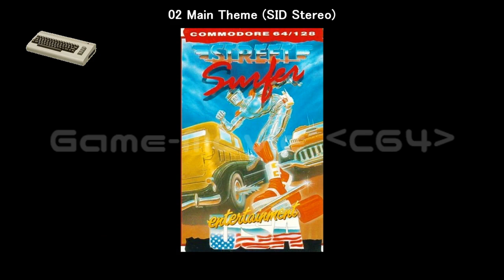(C64)Street Surfer-Soundtrack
Tracklist
01 Main Theme 00:00
02 Main Theme (SID Stereo) 01:48